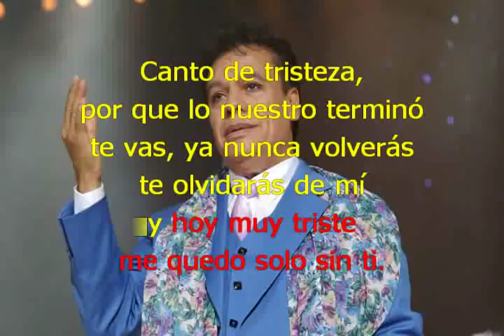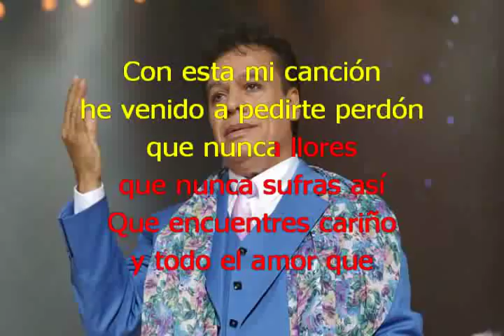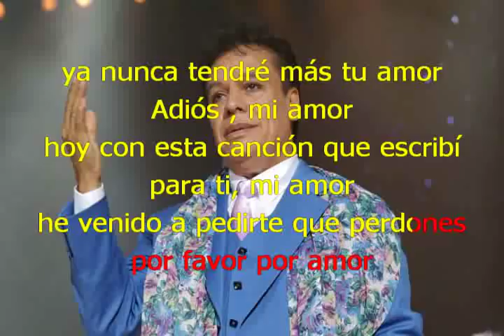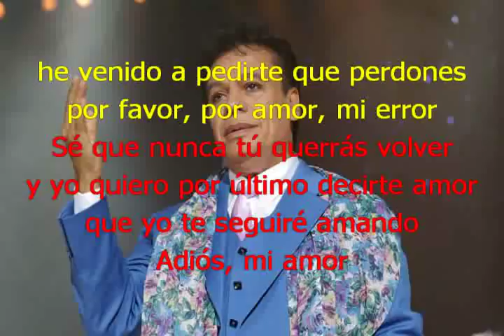JUAN GABRIEL HE VENIDO A PEDIRTE PERDON con letra